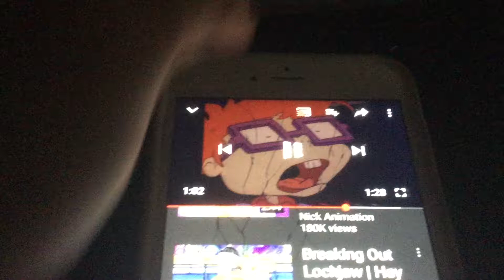Chuckle ride stakeborad while music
Mario party 6 frantic stu